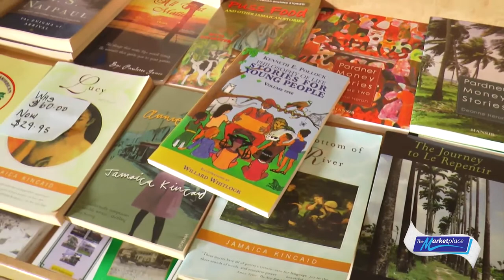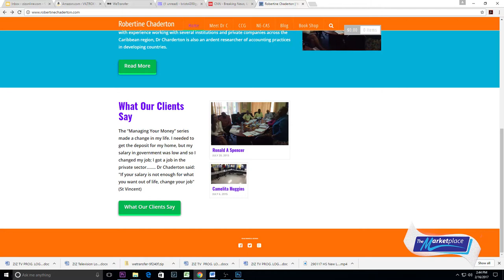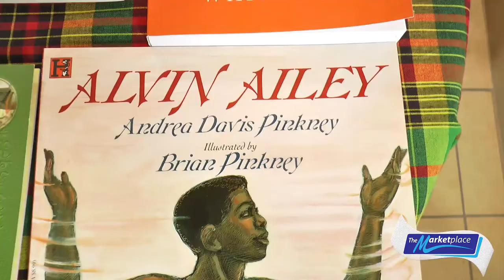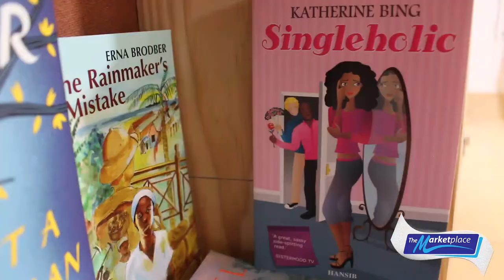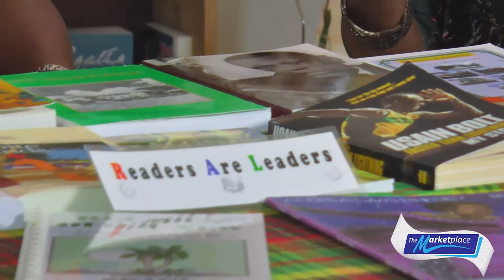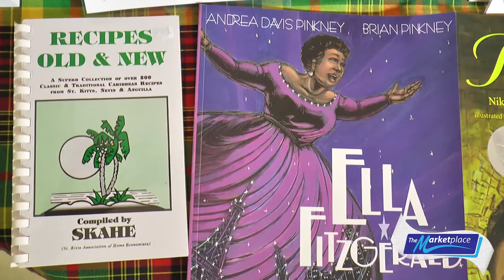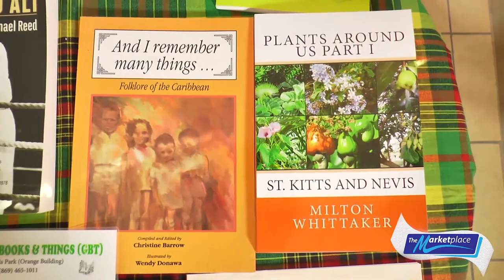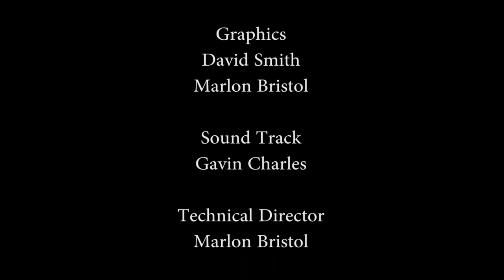The Market Place S2 Ep #1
Description of books and services available at Greenlands Books & Things , Greenlands, Basseterre, St Kitts for Black History Month 2017. Visit us whenever you are on the island for
Books about black people written by black people